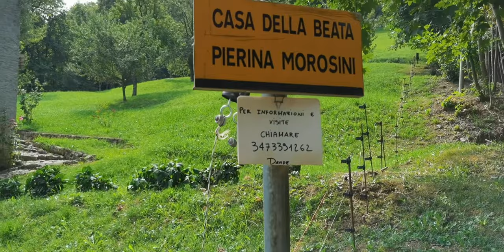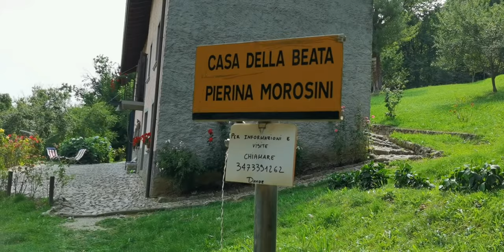esterno della casa della beata Pierina Morosini ( parte seconda)